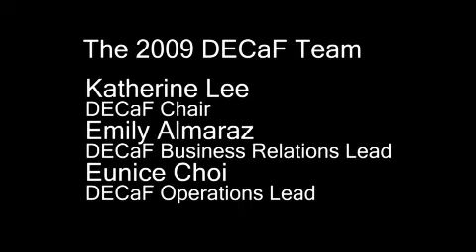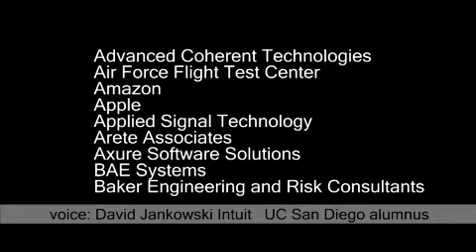DECaF Student Run Engineering Job Fair at UC San Diego Jacobs School of Engineering Feb 2009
More than 70 high tech and life science firms participated in a student-run engineering job fair on February 20 at the University of California, San Diego's Jacobs School of Engineering. The Disciplines in Engineering Career Fair (DECaF), organized by Jacobs School of Engineering students, attracted 1,500 engineering students.